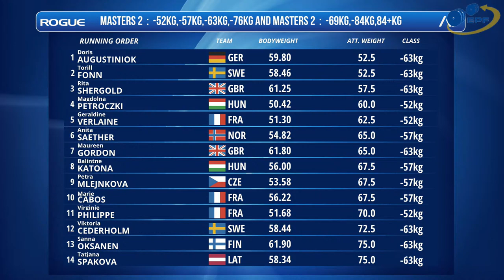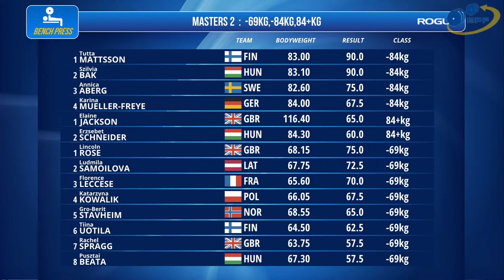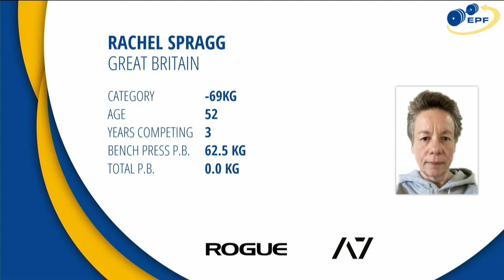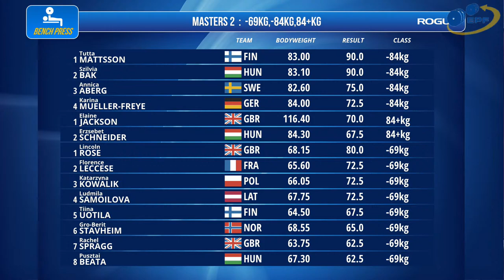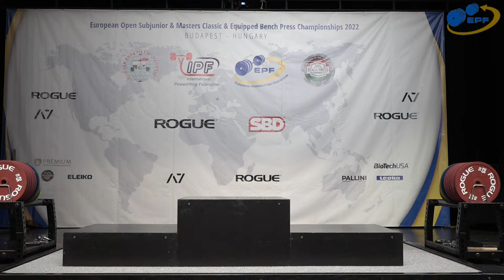Women M2 52 - 84+ kg - European Bench Press Championships 2022 - Classic